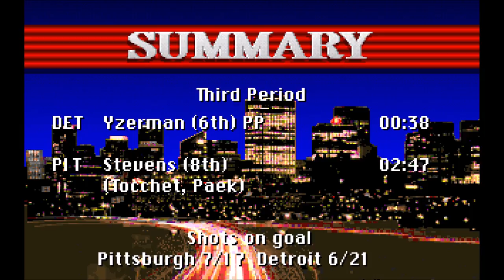NHL '94 (MS-DOS) - Game 8 - Detroit Red Wings at Pittsburgh Penguins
Game 8 of a full NHL season, with 5-minute periods.

NHL '94 is an ice hockey game by EA Sports for the Genesis, Super NES and Sega CD, as well as the first release for the PC (DOS), simply titled "NHL Hockey", without the "94" in the title. The game is officially licensed from the National Hockey League and the NHL Players' Association. Being the third game in the NHL series media franchise, it was released in October 1993. NHL '94 is included as #47 on IGN's Top 100 Games of All-Time and was named All-Time Greatest Sports Video Game by Boston.com. It was also ranked second by ESPN on its all-time sports video games rankings.

for more videos and add-ons for Microsoft Flight Simulator